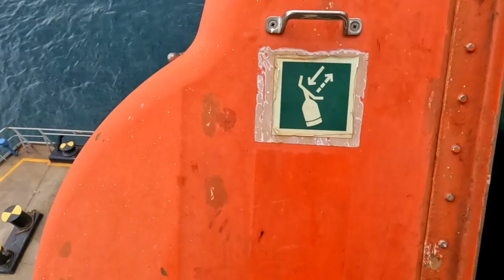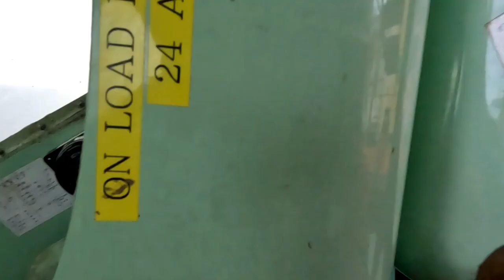Changing a LifeBoat Window | Working Aloft | Think Safe, Work Safe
lifeboat